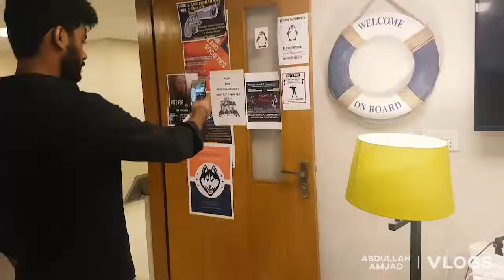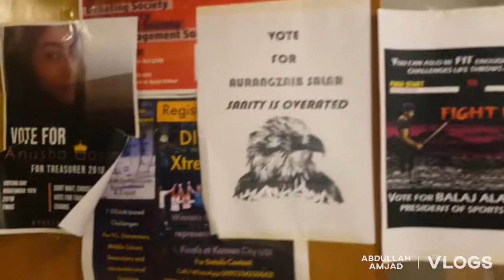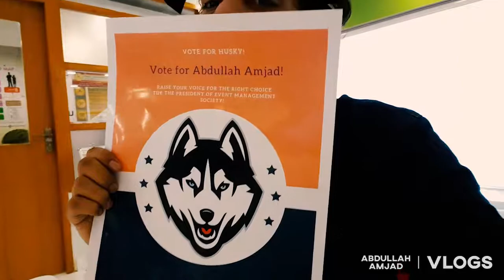WE DID WHAT AT TMUC?!?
TMUC Elections and Afghani Boti :P